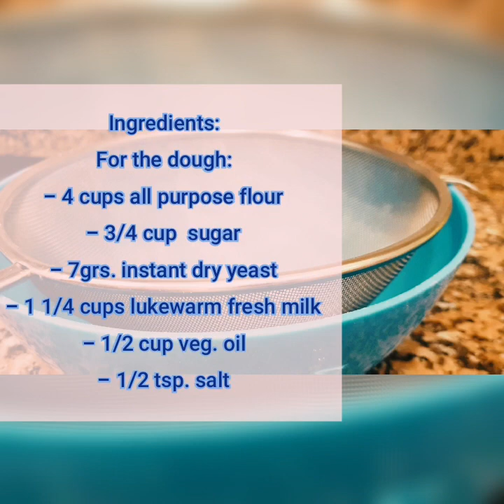PAN DE COCO (soft and fluffy)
Ingredients:
For the dough:
- 4 cups all purpose flour
- 3/4 cup sugar
- 7 grs. instant dry yeast
- 1  1/4 cups lukewarm milk
- 1/2 cup veg. oil
- 1/2 tsp. sal

For the Filling:
- 2 cups desiccated coconut
- 3/4 cup brown sugar
- 1 cup coconut milk
- 1 cup water
- 3 tbsp. butter
- 1/2 tsp. vanilla  extra
- 1 tbsp. flour dissolved in 1/4 cup milk